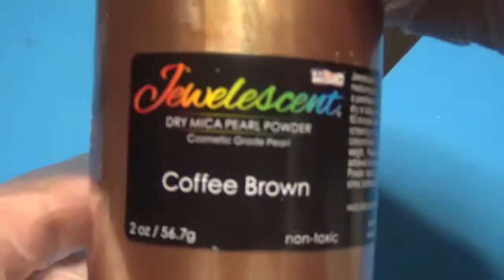Gingerbread Men Ornaments - Resin Creativity #9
Hello Everybody. So first off, I am back from taking a long break from Youtube. I decided to come back with Christmas-themed resin videos, before I make a jump into seasonal crafts and just creative things! These Christmas videos are for my best sellers on my Etsy store. I hope you all enjoy the content I will be bringing from here on.

My Etsy Store